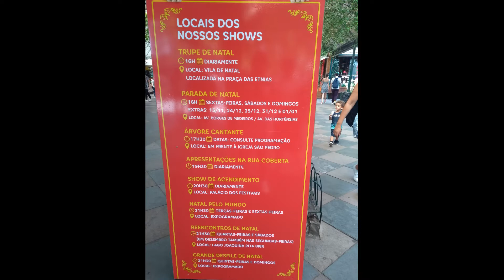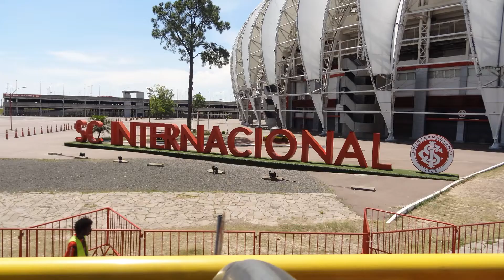Nosso Roteiro de 9 dias em Gramado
Nosso Roteiro de 9 dias em Gramado.  Destaquei principalmente os passeios pagos. Além dos falados no vídeo, fui em vários outros lugares.

A cidade por si só é encantadora. Então é possível passar horas e horas admirando suas belezas.

Mais alguns lugares que visitamos e não enfatizei no vídeo:
Trudel
Fondue
Rua Torta
Rua coberta
Catedral de Gramado
Catedral de Canela
Palácio dos Festivais
Praças das Etnias
Praça central
Avenida Borges de Medeiros
Mirante Belvedere

00:00 Dia 22/12 Saída do Paraná

Gramado
00:21 Dia 1= 23/12
Chegada
Conhecendo a rua coberta e acendimento das luzes
Passeio pelas praças centrais

 01:21 Dia 2= 24/12
Passeio de Bostour
Mini mundo
Pórticos
Passeios pelo centro (Rua Coberta, Rua torta, Avenida Borges de Medeiros e outros)

02:22 Dia 3= 25/12
Snowland
Fábricas de Chocolate
Mundo à Vapor
Lago Negro/ Pedalinho
Bosque do Alemão
Diversas fábricas de chocolate
Lojas de aromatizadores.
E tantos outros...

04:04  Dia 4= 26/12
Alpen Park
Parque Caracol
Passeios à pé por Canela

04:44 Dia 5= 27/12
Cânion Itaimbezinho
Aproveitando atrações da cidade

 05:30 Dia 6= 28/12
Cristais em Gramado
Aldeia do Papai Noel
Desfiles apresentações na cidade
Compras

05:53 Dia 7= 29/12
Trem do Vinho

 06:44 Dia 8= 30/12
Conhecendo Porto Alegre

07:14  Dia 9= 31/12
Parque da Ferradura  (Onde hoje é Skyglass)
Virada em Gramado

Retorno dia 01/12/2019.

08:18 Quanto custa os passeios em Gramado e Canela

Quer saber o que fazer em gramado? Esse roteiro de viagem para Gramado e Canela pode te ajudar! Um roteiro de 9 dias, mas você pode escolher os seus lugares preferidos e ficar menos dias. Uma coisa é certa: em Gramado e Canela tem muitas opções. Nem um mês seria suficiente para conhecer tudo de belo que tem lá.

Além do fato de ter muitas atrações gratuitas, no entanto, a maioria são pagas. Outro ponto de ir conhecer a cidade com um roteiro previamente estabelecido, pois pode gastar muito e alguma atração e acabar faltando dinheiro para conhecer as que são mais do seu agrado.